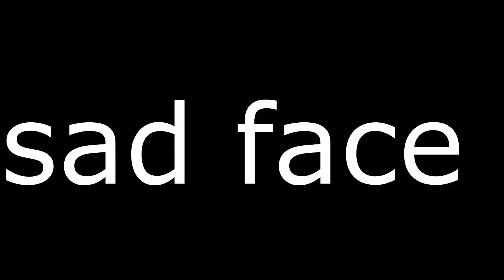Payphone📞 (Laptop Player💻) Old montage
Laptop Player💻
Song: Maroon 5-Payphone ft. Wiz Khalifa